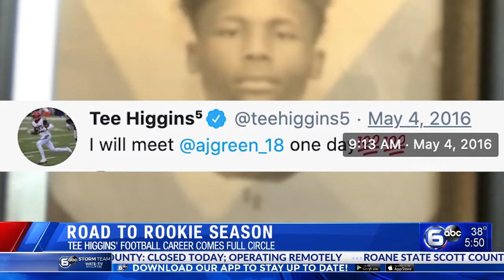KELLYANNE STITTS DEMO REEL 2021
Sports Reporter/Anchor